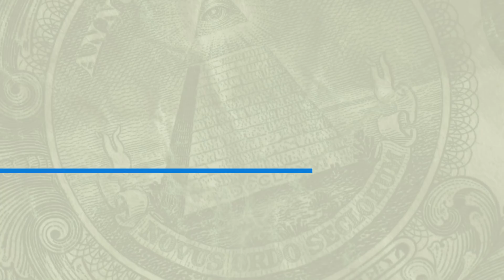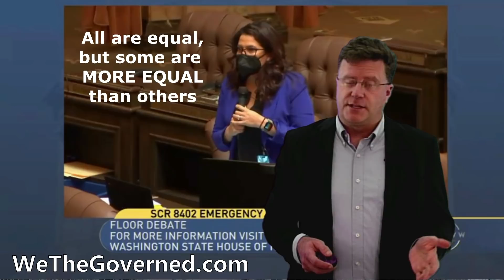Our LOCKDOWN Legislature - locked out, locked up, denied access, reducing transparency, taxes coming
The Washington State Legislature has only been in session for a week, and already the circus begins.

A quick summary of how the proposed bill - HB 1068 made national news:

Some of the national news made by this proposed bill:

"Washington State Democrats Propose Legislation to Ensure they win all future elections and prevent any public disclosure of fraud embedded in the process"

Washington State Senate approves resolution to extend all of Governor Inslee's emergency orders indefinitely: